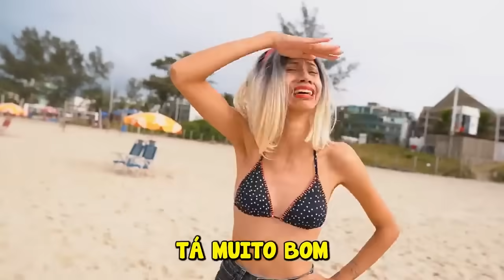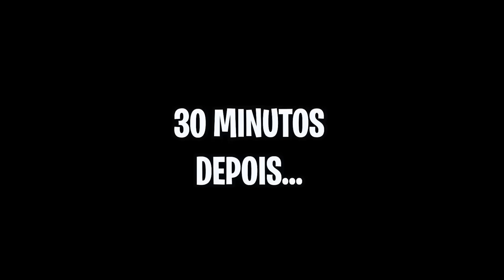TROPA DO BRUXO | PARÓDIA - TRIZ